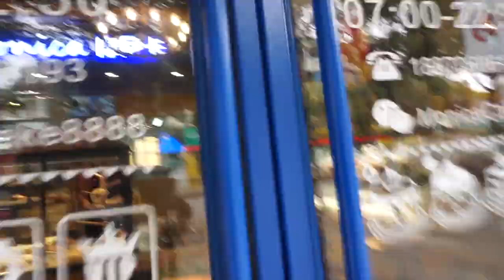Buscando desayuno por todo China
Hoy me fui según yo a comer unos dumplings, pero no los encontré